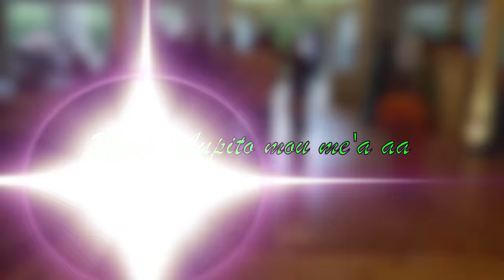Melenaite Vaha'i & Kelemete Moeaki Wedding Reception Part 02